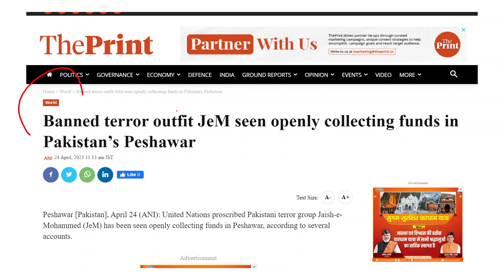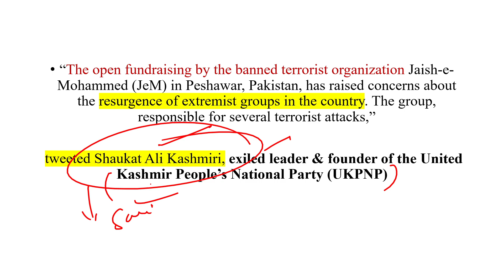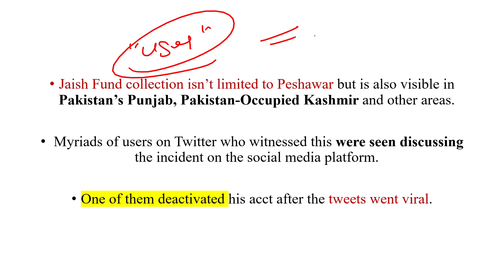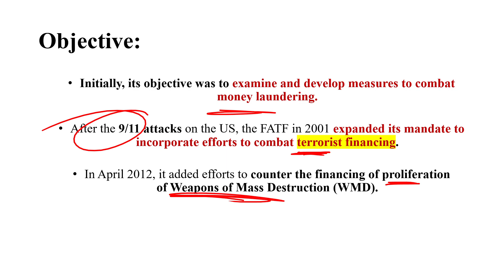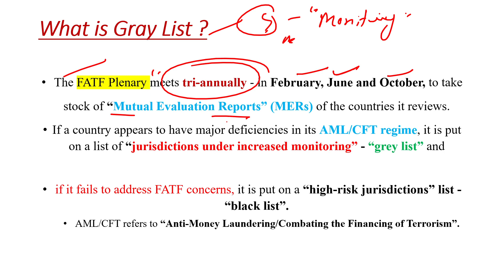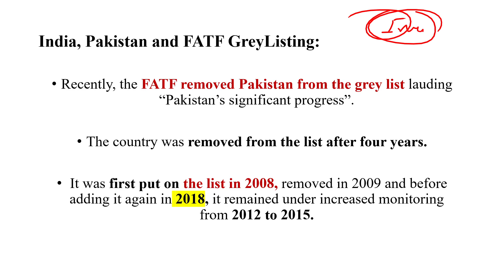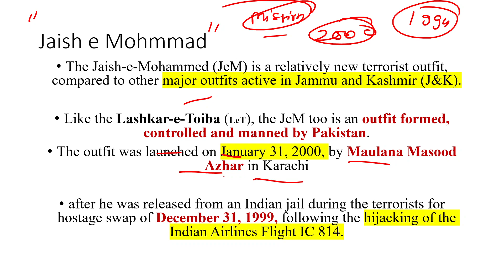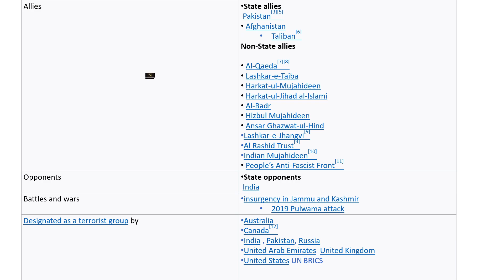Jaish-E-Mohammed in Pakistan OPENLY collecting funds in Peshawar | UPSC | Deep Concept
thanx